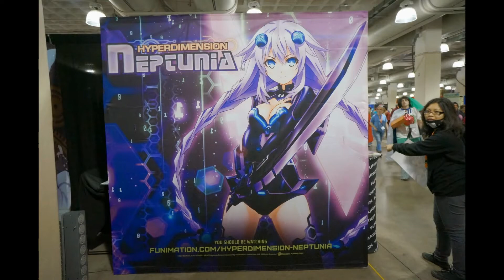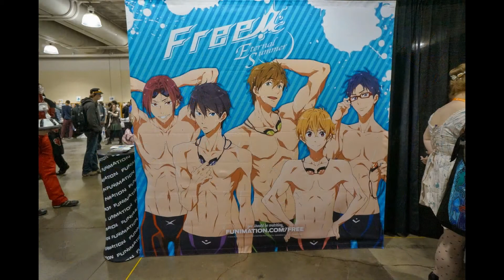Anime Boston 2015 - Cosplayers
please let me know if you the cosplay, as well as the cosplayers in the comments, thanks!!